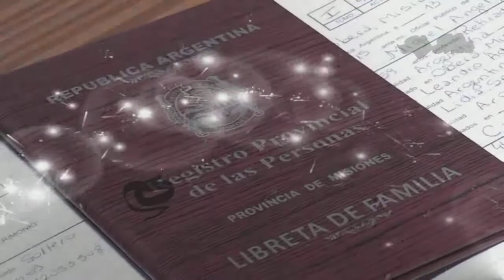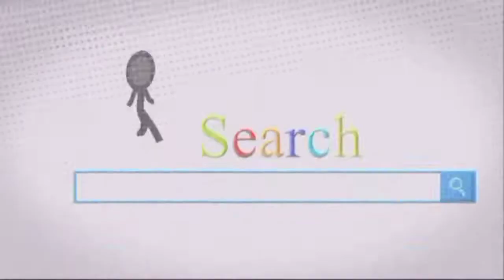Escenas Enlace Matrimonial Catalina y Miguel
KMP